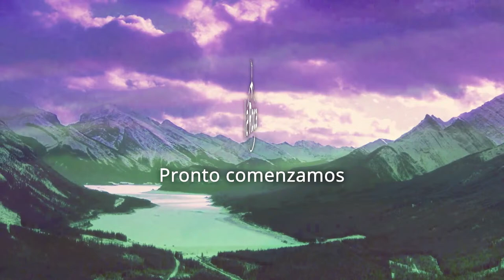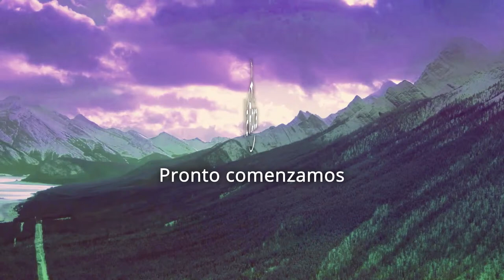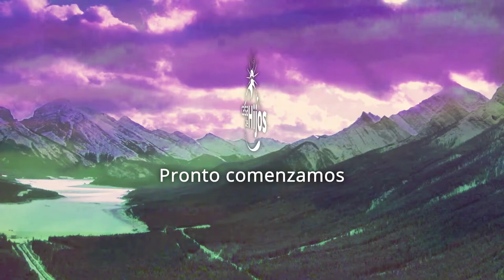Recuperando la autoridad espiritual | Pr. Andrés Bulacio | La Roca